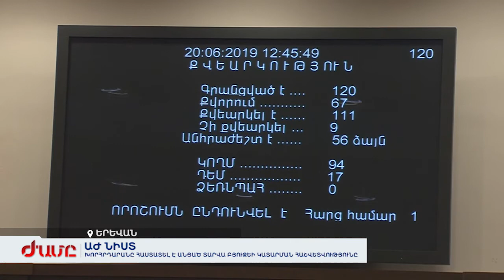Բյուջեի կատարողականի դեբատների Էպիլոգային դրամատիկ ընթացքը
Խորհրդարանը հաստատել է անցած տարվա բյուջեի կատարման հաշվետվությունը։